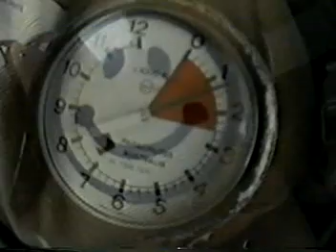Robert's 50th Jump in Australia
Skydiving is truly amazing.  When you jump towards the end of the day, you can see the curvature of the earth so clearly and it is truly amazing.  This jump was in Sydney, Australia where it is incredibly beautiful!